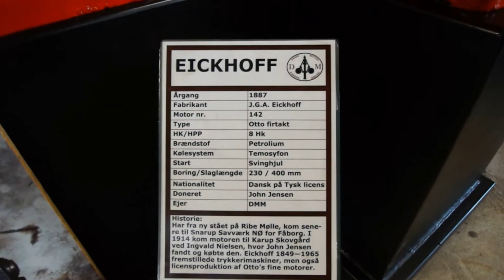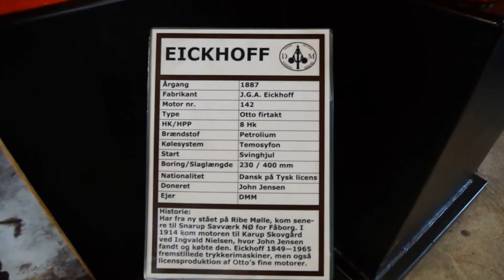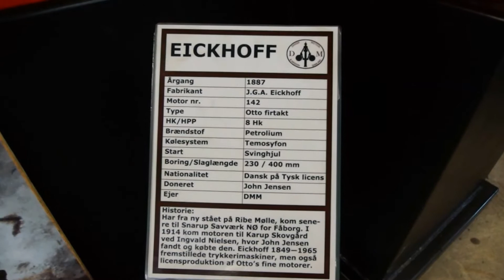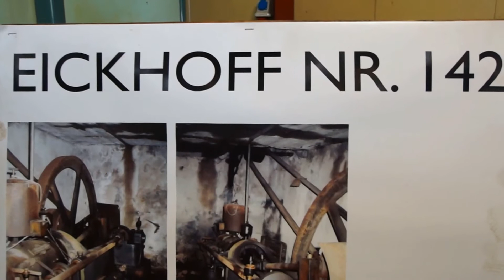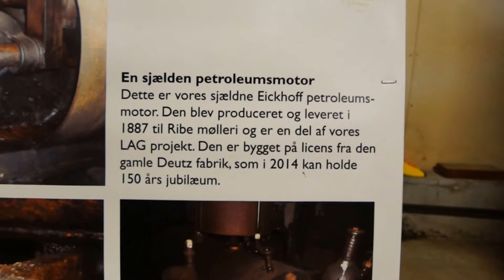Early year 1887 (!) Eickhoff, hit and Miss/ The Engine Collection/ Djursland/ Denmark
129 year(!) old Eickhoff 4-stroke, hot bulb, hit and miss engine, 8 HP.  Only two other of these engines are known in the world, according to Jens Sørensen, The Stationary Engine Collection.